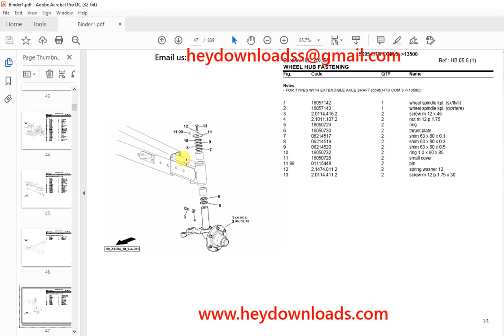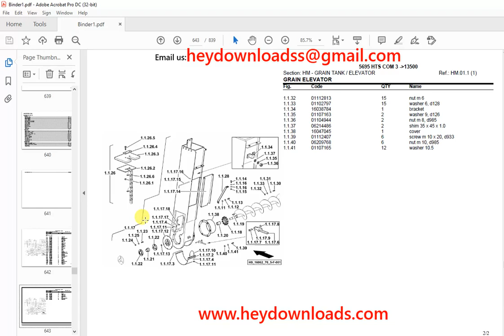Deutz Fahr 5695 HTS COM3 After 13500 Parts Catalog Manual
Language : English
Pages : 839
Downloadable : Yes
File Type : PDF
Size: 40.4 MB